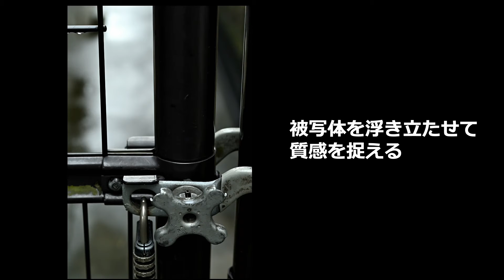Nikonのレンズ NIKKOR Z50MC2.8でマイクロスナップ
Nikon Z5に マイクロレンズ、NIKKOR Z 50MC/2.8を付けてお散歩スナップをしてみました😊